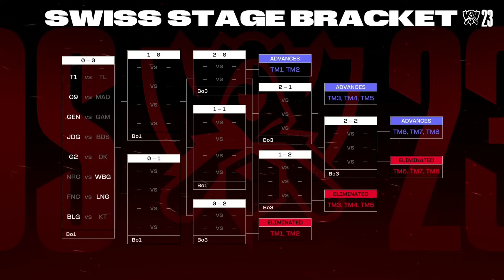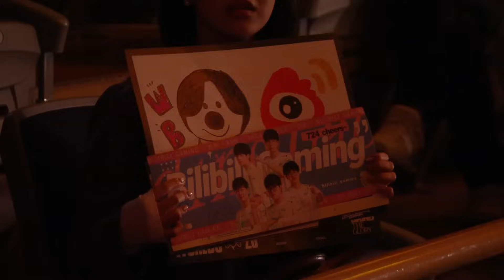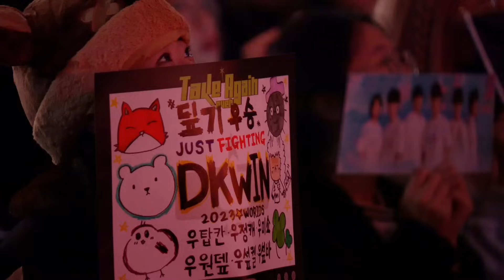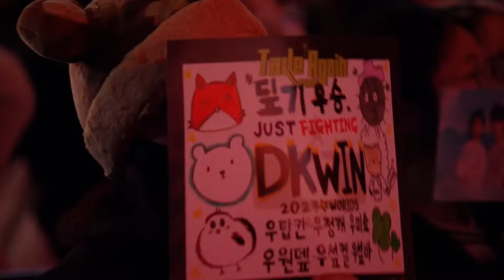BILLIBILI GAMING VS KT ROLSTER - DÍA 1 - SWISS STAGE - WORLDS - 2023 - LEAGUE OF LEGENDS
Worlds 2023 es el mundial de League of Legends dónde los mejores equipos de cada región compiten para hacerse con el título mundial. Este año el mundial se disputará del 9 de octubre hasta el 19 de Noviembre, día en que se disputará la final en Corea del Sur (Seúl). En LVPesLOL encontarás todos los partidos de Worlds en español comentados por los casters de LVP de League of Legends.

Calendario de Worlds

Qualifier 9 Octubre

Play-in 10-15 octubre

Fase Grupos 19-29 Octubre

Cuartos 2-5 Noviembre

Semifinales 11-12 Noviembre

Gran final 19 Noviembre 2023